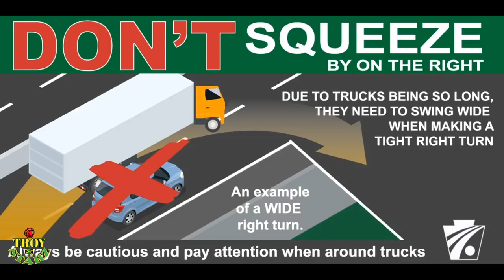How To Block Cars From Making Right Turns With Semi Trucks. Vlog#88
how to make a right turn on small roads with a tractor trailer. How to block the right lane be4 turning. How to avoid right turn accidents or incidents. How to drive in new york. How to drive trucks in Brooklyn new york.
How To Block Cars From Making Right Turns With Semi Trucks.
FOR ALL YOUR Questions, Concerns I'M also Available For Reviewing Products & Promotions Please Feel free to offer Sponsorship to my channel.